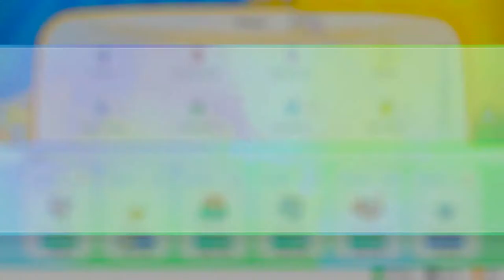POKÉMON LET'S GO PIKACHU | WALKTHROUGH | EL GIMNASIO DE KOGA #26